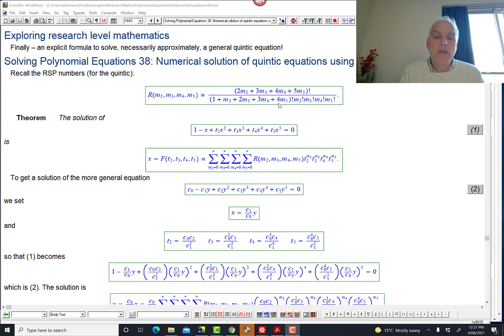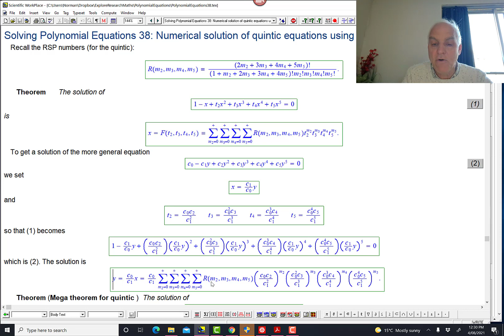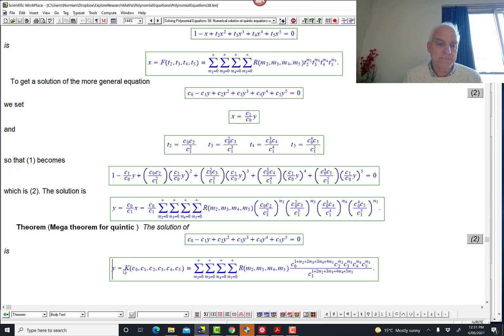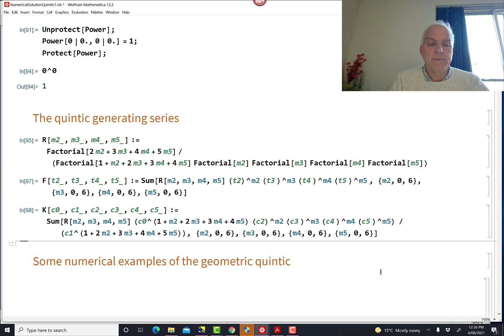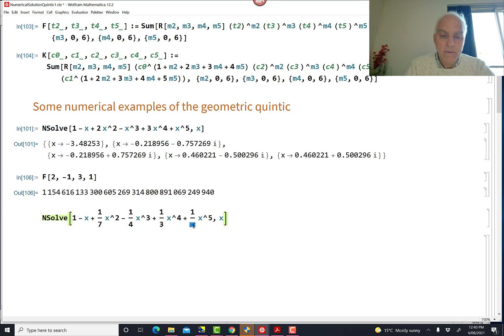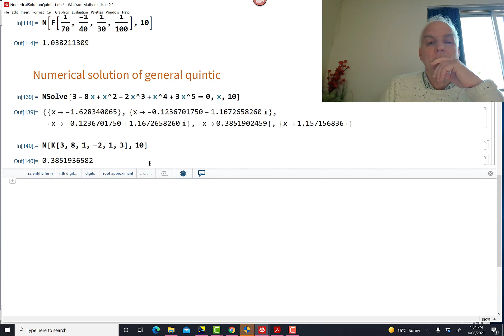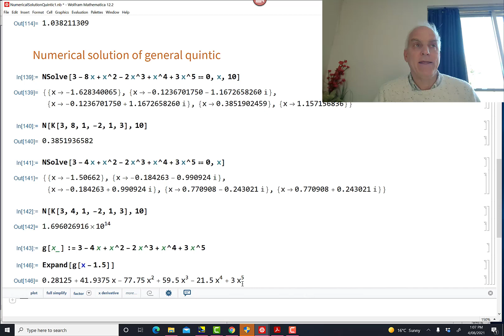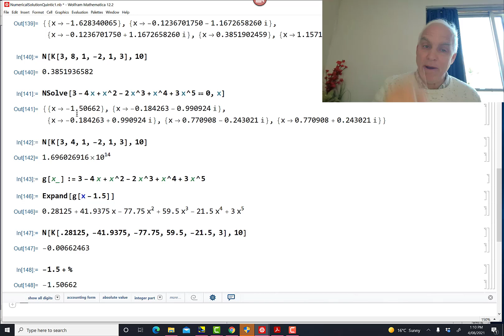Numerical solution of quintic equations using bootstrapping | Solving Poly Eqns 38 | Wild Egg Maths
The problem of solving quintic equations has generated considerable interest over the centuries. From the point of view of Galois theory, it is generally thought that solutions of such equations are intrinsically different from lower degree equations, at least in terms of finding formulas using expressions with radicals.
In particular, theoretical procedures for generating even approximate solutions using numerical methods are not known, or at least not widely known.

However in this series Solving Polynomial Equations, we have developed a powerful new algebraic way of solving general equations using a massive generalization of the Catalan story, involving roofed subdivided polygons (RSP's) and associated power series as suitable generating functions. Let's now see if we can use this novel technology to get approximate numerical solutions to explicit quintic equations!

The method of bootstrapping will be particularly useful here; this is a procedure outlined in the previous videos for using approximated solutions to generate more accurate ones. We will be happily harnessing the power of Wolfram Mathematica to help us!

The ideas here generate a wide range of questions and additional avenues for exploration -- this is fertile ground for keen amateur explorers of mathematics, and fits nicely into our general plan of laying our fruitful directions to Explore Research Level Mathematics.

Be sure to join our Wild Egg Maths channel as a Member, and get the entire series of videos on this topic: the full Playlist for Solving Polynomial Equations is However as a Member you access not only this content, but much more!